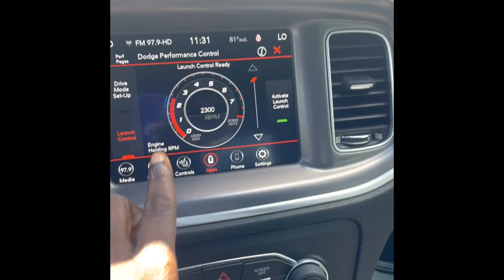SHOULD I CASH OUT ON NEW 2023 JAILBREAK HELLCAT?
New vlog every weeek stay tune !

Here to make you Laugh and forget about life for 30 mins

Main @Antikenneth  ​⁠​⁠​⁠
Reaction @AntiKenneth1  ​⁠​⁠​⁠